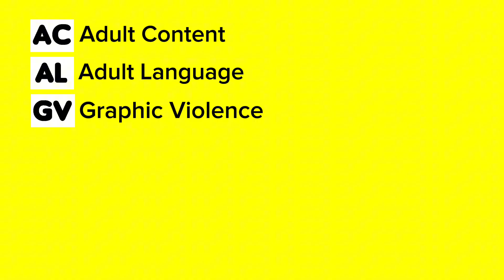Encore Feature Presentation Rated R